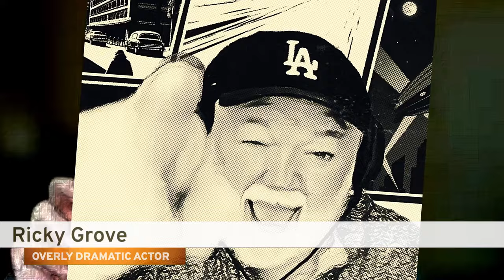S4 E127 May the Force: a Tribute (May 2024)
This week we celebrate Star Wars with a fabulous short portraying the infamous AT-AT death walkers as 'nature-creatures' in their natural habitat - this is a beautifully observed work, made in Unreal Engine by Jeremy Cummins @knonfil.  Cummins is an experienced character creator, now working for Tippett Studio, with an impressive list of credits including Ant-Man and the Wasp, Spider-Man and Avengers, among others.  We discuss the transition pros are making in the development of an Unreal pipeline and the impact this has on the creative machinima community.

0:44 Intro to the film
3:18 About Jeremy Cummins
4:33 Developing the pipeline
5:36 PhantomFX takes over Tippett Studios, what are the implications?
7:01 Migration – in the film, and metaphorically
8:59 Stunning lighting effects
9:18 Characterisation of AT-ATs – itchy and goofy!
10:27 Sound effects inconsistent? Cows vs dino vs croc = buff… nah
12:14 Who’s got a sub to Galactic Geographic?
13:50 Humour and the portrayal of death dealing machines
15:00 The ambient sound needed a bit more work to achieve verisimilitude
16:06 Check out Pie in the Sky too – and why it’s a better film
17:47 Tapping into a ‘magical movie moment’ in time, anthropomorphism and our fascination with machines as animals in the Star Wars universe
20:00 Communicating size with sound
22:34 Length of the film
24:00 Excitement: AT-ATs were only ever seen for such a short length of time in the original canon, so how cool to see them again!
26:30 A perfect example of contemporary realtime cinema

Credits -
Speakers: Ricky Grove, Phil Rice, Damien Valentine, Tracy Harwood
Producer: Damien Valentine
Editor: Phil Rice